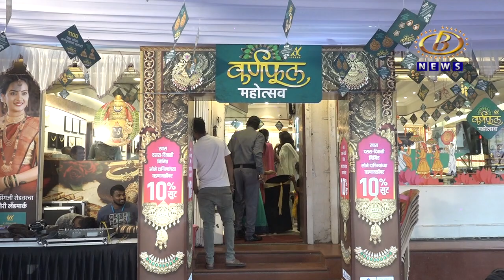भाऊसिंग रोडवरील चिपडे सराफांच्या कर्णफुल महोत्सवाचं उद्घाटनअभिनेत्री अनिता दाते यांच्या हस्ते संपन्न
भाऊसिंग रोडवरील चिपडे सराफांच्या कर्णफुल महोत्सवाचं उद्घाटन अभिनेत्री अनिता दाते यांच्या हस्ते संपन्न